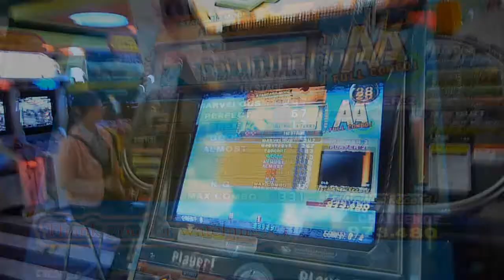DDRX Raspberry Heart challenge double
DDRX Raspberry Heart CDP challenge double

official challenge steps
(from CS SuperNOVA2のプライズ譜面)
AC DDRX Enjoy Lv.111 追加譜面

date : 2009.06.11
player : NLS.TW
result : 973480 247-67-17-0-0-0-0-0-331 nr fc AA